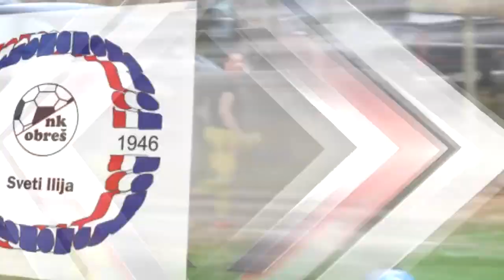NK Beretinec svi golovi 01. - 13. kolo (polusezona 2019/2020)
Svi golovi sa utakmica od 1. do 13.kola 1. ŽNL (polusezona 2019/2020).
Ukupno postignuto: 19 golova
Ukupno primljeno:    35 golova
Gol razlika: -16
10. Mjesto na tablici